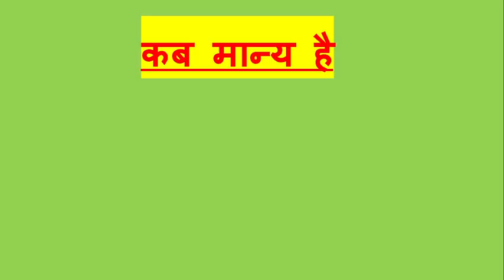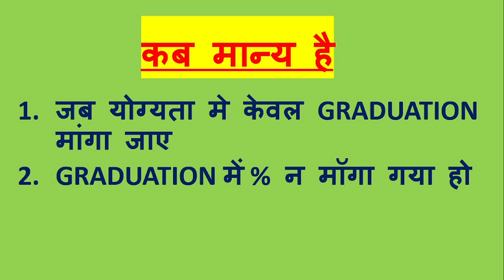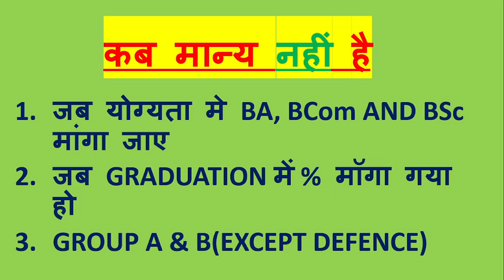सेना ग्रेजुएसन सर्टिफिकेट कब मान्य है | कोर्ट ने क्यो लगाई सभी सरकारों को फटकार | ex servicemen news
कोर्ट ने क्यो लगाई सभी सरकारों को फटकार
ex servicemen news

100% EX- SERVICEMEN JOB/ ONLY FOR EX-SERVICEMEN JOB